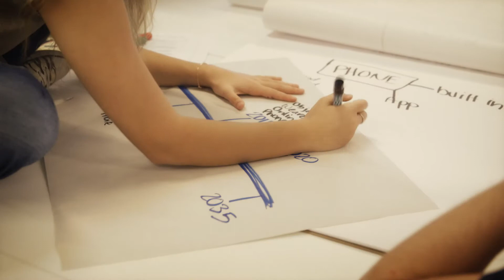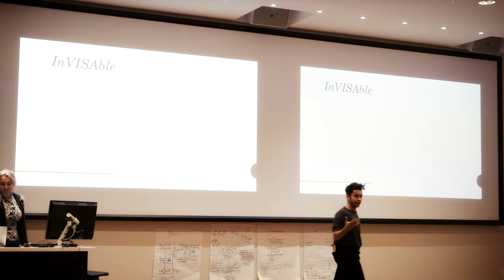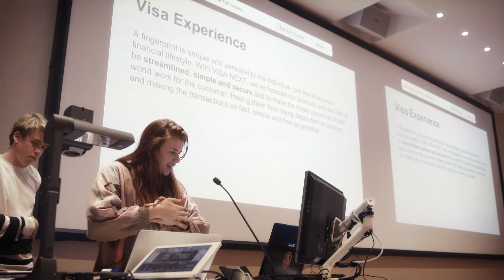Visa Device Innovation - University of Technology Sydney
Partnering with the University of Technology Sydney, Visa held a two-day Payment Device Innovation Workshop in May aimed at challenging and inspiring the next generation of thinkers to conceptualise the future of digital payments.